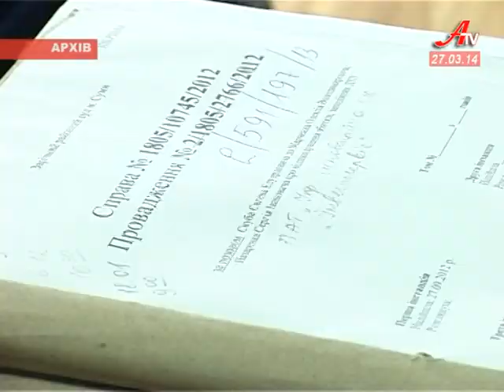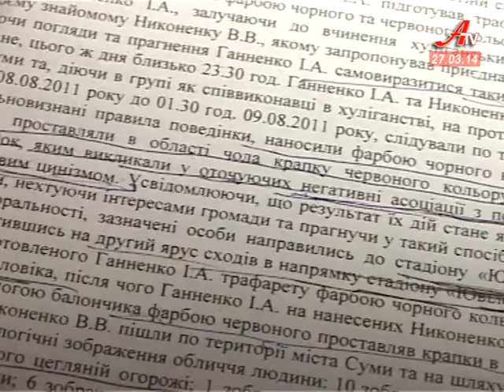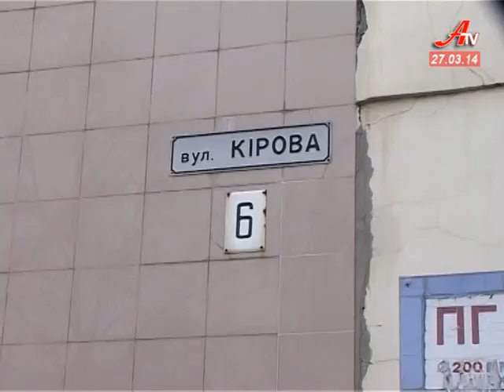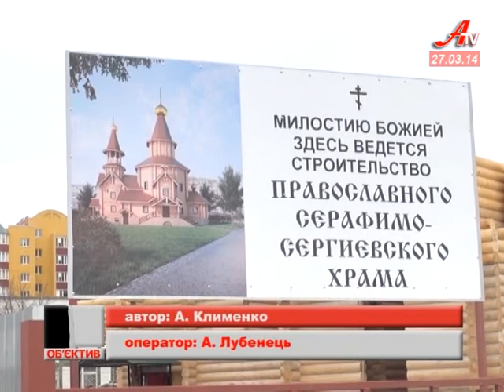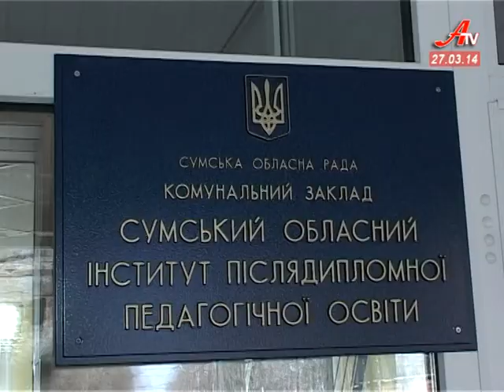''Об'єктив''. Випуск новин за 27 03 2014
- На Сумщині вже посіяно половину ранніх зернових культур.
 - Комітет визволення політв'язнів домігся реабілітації двох сумських студентів.
 - 27 кілометрів, 9 годин. Навколо Сум пройшла хресна хода.